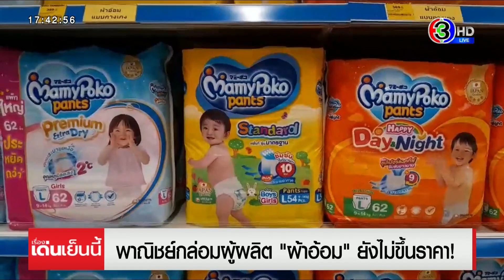แม่บ้านโล่งอก! พาณิชย์ตรึงราคา ยังไม่ปรับขึ้นผ้าอ้อมทุกชนิด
เล่นเอาบรรดาคุณแม่บ้านนั่งกันไม่ติด หลังมีข่าวผ้าอ้อมจะขึ้นราคาเดือนมีนาคมนี้ ล่าสุด กรมการค้าภายใน กล่อมผู้ผลิตผ้าอ้อม ตรึงราคาไว้เท่าเดิม เพื่อช่วยลดค่าครองชีพให้ประชาชน

โดยนายวัฒนศักย์ เสือเอี่ยม อธิบดีกรมการค้าภายใน เปิดเผยว่า ได้หารือกับผู้ผลิตและผู้ประกอบการที่จำหน่ายผ้าอ้อมเด็กและผู้ใหญ่ 7 รายใหญ่ โดยทั้ง 7 ราย แจ้งว่า ต้นทุนการผลิตเพิ่มสูงขึ้นจริง โดยเฉพาะค่าไฟฟ้า และค่าแรง ทำให้จำเป็นต้องปรับขึ้นราคาขายปลีก แต่ทางกรมการค้าภายในยกความเดือดร้อนประชาชน กล่อมผู้ผลิตทั้ง 7 ราย โดยขอความมือให้ตรึงราคาสินค้าไปก่อน จนผู้ผลิตฯ ยอมให้ความร่วมมือ ตรึงราคาไว้เท่าเดิม พร้อมได้แจ้งด่วนไปยังห้างและร้านค้า ไม่ให้ปรับขึ้นราคา หลังก่อนหน้านี้ได้แจ้งว่า จะปรับขึ้นราคาต้นเดือนมีนาคมนี้

พร้อมกันนี้ ผู้ผลิตทั้ง 7 ราย ยังจะจัดสรรผ้าอ้อมเด็กและผู้ใหญ่ เพื่อนำไปจำหน่ายในโครงการ “พาณิชย์ลดราคา Grand Sale ทั่วไทย” ในราคาพิเศษ หมุนเวียนไปในจังหวัดต่าง ๆ และชุมชนต่างๆ ถึงเดือนมีนาคมนี้ และขายผ่านรถโมบายที่วิ่งจำหน่ายกว่า 100 จุด ทั่วกรุงเทพฯ และปริมณฑลด้วย

อย่างไรก็ดี คาดว่าหลังจากนี้ ต้นทุนการผลิตจะปรับลดลง ทำให้ไม่กระทบต่อต้นทุน และไม่ต้องปรับขึ้นราคา หลังราคาน้ำมัน มีแนวโน้มลดลง

เรื่องเด่นเย็นนี้ วันที่ 16 กุมภาพันธ์   2566